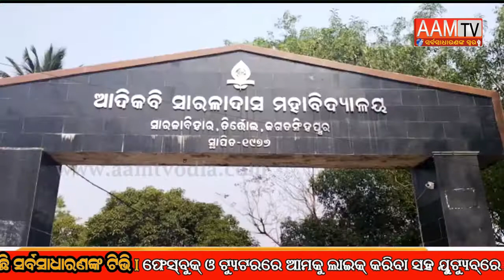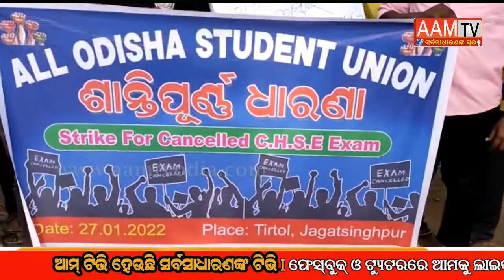ତିର୍ତ୍ତୋଲ- +୨ଫାଇନାଲ ପରିକ୍ଷା ହେବ ବୋଲି ଘୋଷଣାକୁ ନେଇ ତାତି ଉଠିଲେଣି ଛାତ୍ରଛାତ୍ରୀ